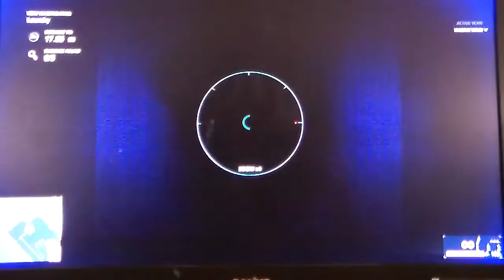battlefield hardline ep2 walkthrough (xbox one)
I created this video with the YouTube Video Editor I promised episodes here they are